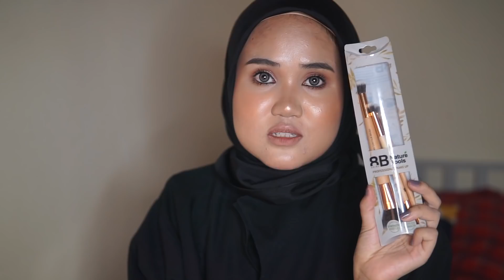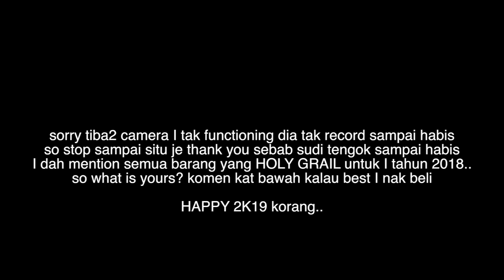MEKAP TERBAIK UNTUK 2018 | drugstore, high-end, mur2 etc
Salam korang, sorry sebab menghilang. I take a break sekejap and now I am back! I am ready for more quality content untuk tahun 2019. Jadi video pertama kita untuk 2019 kita recap balik produk2 terbaik untuk 2018 bagi pendapat I sendiri. I taktahu apa produk kesukaan korang as people preferences kan lain2. Hope korang suka this video dan kalau tak keberatan boleh komen kat bawah apa produk kesukaan korang untuk tahun 2018?